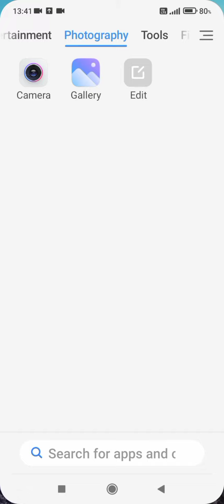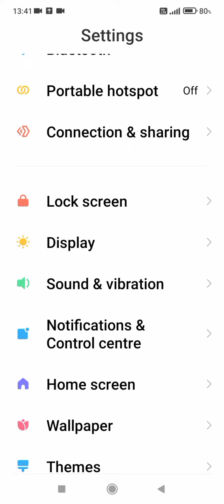Redmi note 11s vibrate on tap setting, Redmi note 11s Me tap pe vibration kaise on and off Karen